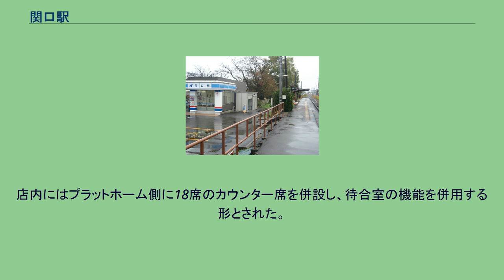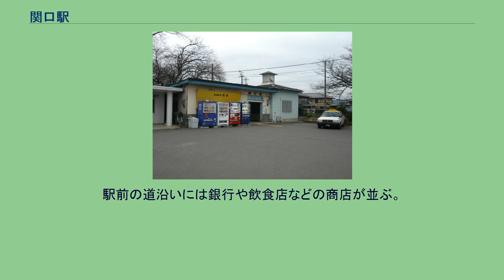関口駅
ローソン長良川鉄道関口駅店 関口駅（せきぐちえき）は、岐阜県関市関口町にある長良川鉄道越美南線の駅である。
1952年の開業時に建設された木造駅舎がある有人駅であったが、駅構内で営業していた喫茶店が経営者の高齢を理由に閉店。
長良川鉄道で次のテナントを募集したところ、コンビニエンスストアチェーンのローソンから申し出があり、駅舎の老朽化も進んでいたことから建て替えを行うこととなった。
2013年（平成25年）4月から工事に伴い無人駅化し、同年8月23日にローソン 長良川鉄道関口駅店が営業を開始した。
店内にはプラットホーム側に18席のカウンター席を併設し、待合室の機能を併用する形とされた。
店舗の外壁には長良川鉄道開業当時の車両のイメージが描かれており、「関口駅」の看板が掲げられた（長良川鉄道開業当時の車両はナガラ1型）。
ただし、店舗の客用出入り口は道路側の1か所のみであり、ホームと直接出入りすることは出来ない構造となっている。
駅としては無人駅の扱いのままであり、ローソンに入店せずともホームへの乗降は可能で、店舗内での切符の取り扱いは行っていない。
コンビニエンスストアとしての営業は24時間行っている。
なお、店舗建物は長良川鉄道の所有、駐車場部分は駅舎に隣接して関市が所有・運営していた市営駐車場が貸与されたものである。
このコンビニ誘致の取り組みについて、長良川鉄道側には店舗の貸与による旅客運賃以外の収入源の創出、空調の効いた待合室の提供による快適性の向上、24時間営業のコンビニが所在することでの防犯性や旅客の安心感の向上などのメリットが指摘されている。
一方ローソン側も、ユニークな外観の店舗による宣伝効果を期待している。
近年の年間の乗車人員は以下の通り。
駅前の道沿いには銀行や飲食店などの商店が並ぶ。
道を北に進むと本町商店街がある。
北濃寄りの道路沿いに関口駅前バス停が存在する。